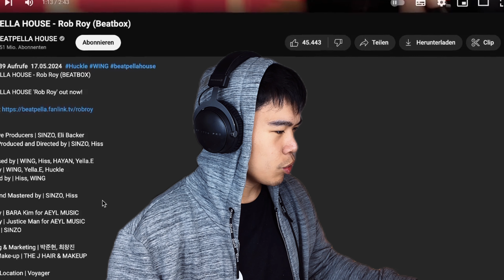SXIN Reacts | BEATPELLA HOUSE - Rob Roy (Beatbox)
sxin_official